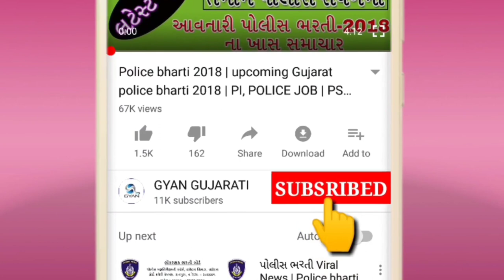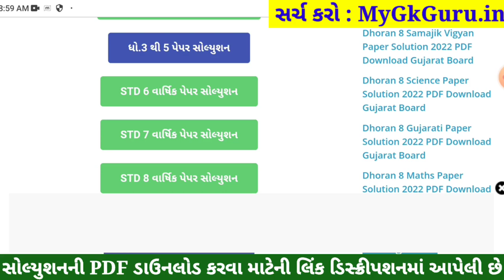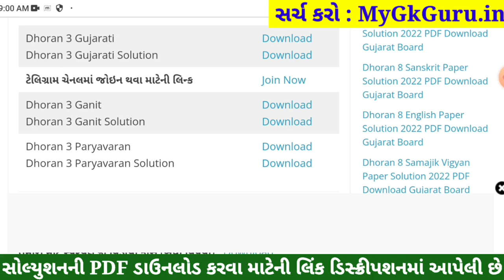STD 3 Maths Paper Solution 2022 April, Dhoran 3 Maths Paper Solution 2022 STD 3 Varshik Pariksha